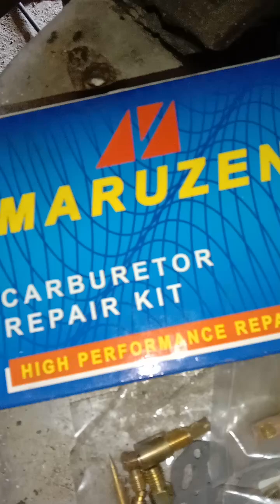Change carburetor repair kit